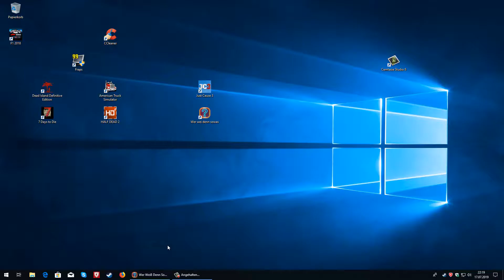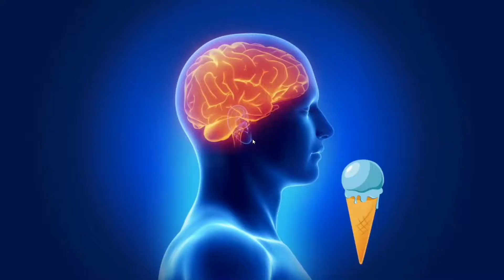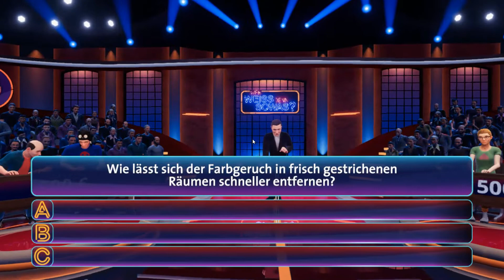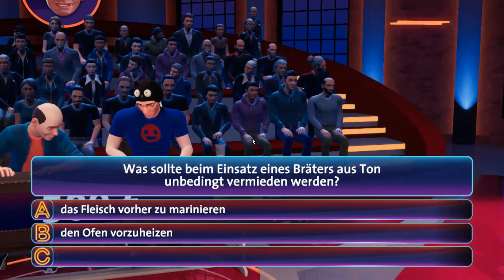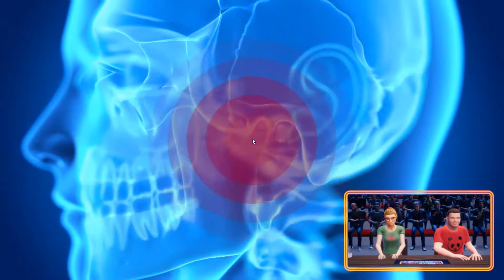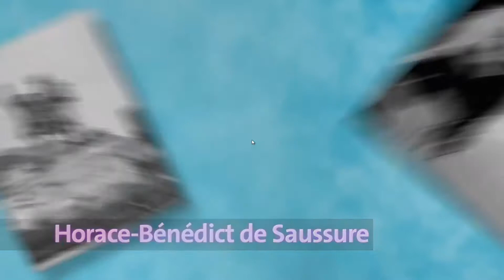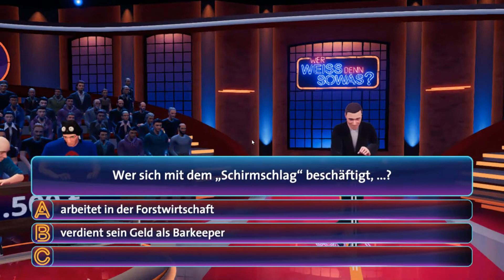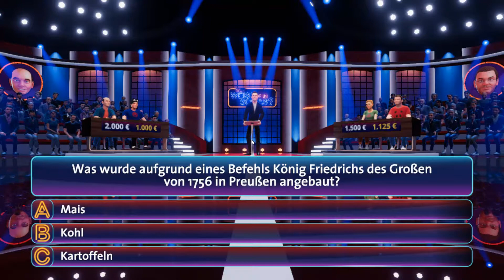Lets Quiz ^Wer weiß denn sowas??^ Part-25 Geschichte aufm Prüfstand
Damit geht der Rätselspaß los:
Wir befinden uns mit unserem Selbsterstellten Char im Studio bei Wer weiß denn sowas??
Wir werden in verschiedenen Shows mit Bernhard Hoecker oder Elton im Team sitzen und versuchen Fragen richtig zu beantworten.